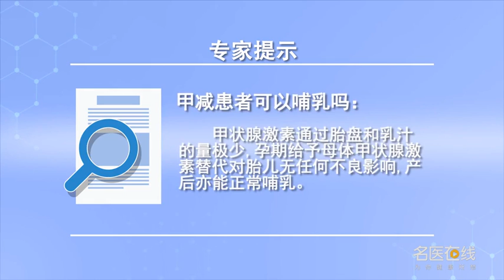甲减患者可以哺乳吗 郑昂 徐州矿务集团总医院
甲状腺激素通过胎盘和乳汁的量极少,孕期给予母体甲状腺激素替代对胎儿无任何不良影响,产后亦能正常哺乳。分娩时可留取脐带血,查甲功，若是桥本氏病母亲,还需要脐带血查甲状腺自身免疫性抗体,以及时发现甲功异常的新生儿。此外,在孩子的成长过程中,应注意随访,同时避免过度的精神压力,避免摄入含碘食物等措施。

Can hypothyroidism patients breastfeed
The amount of thyroid hormone passing through placenta and milk is very small, There was no adverse effect on the fetus when pregnant women were given thyroid hormone replacement, Normal lactation is also possible after childbirth. Cord blood can be taken during delivery, Check armour skill, If the mother of Hashimoto's disease, We also need cord blood to check for thyroid autoimmune antibodies, Newborns with abnormal nail function were found in time. In addition, In the process of children's growth, Attention should be paid to follow-up, At the same time, avoid excessive mental pressure, Avoid taking iodine food and other measures.